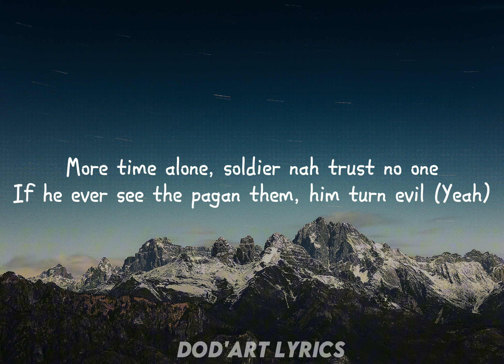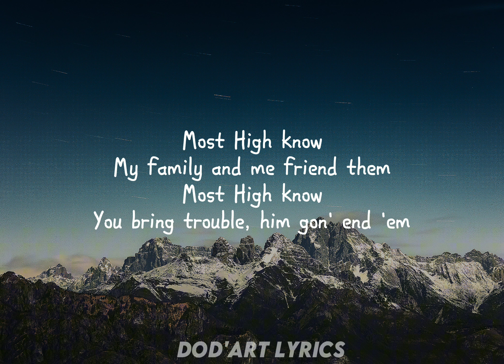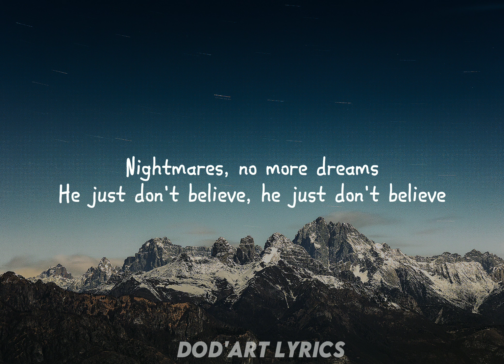Chris Brown - Nightmares Feat Byron Messia (Lyrics)🎶🎵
📩Contact/Promo💰
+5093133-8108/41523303